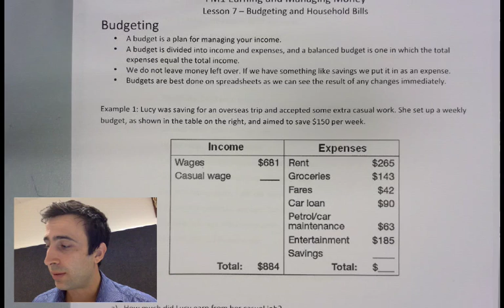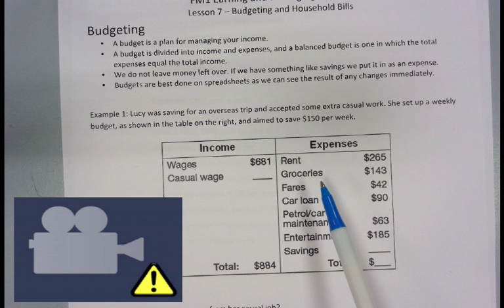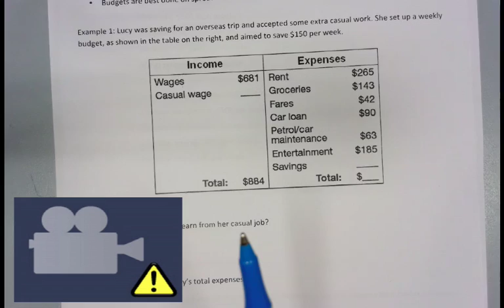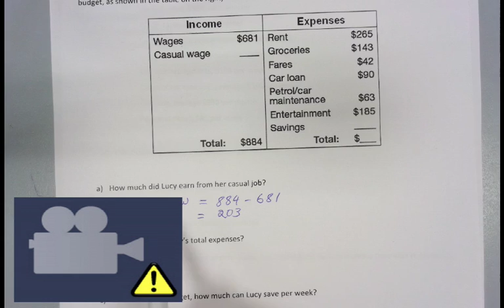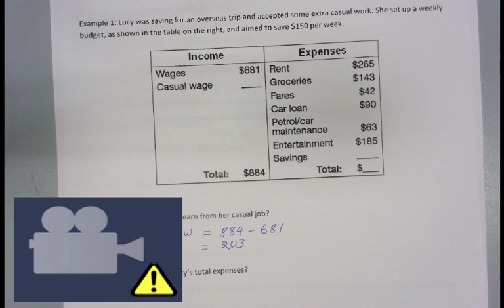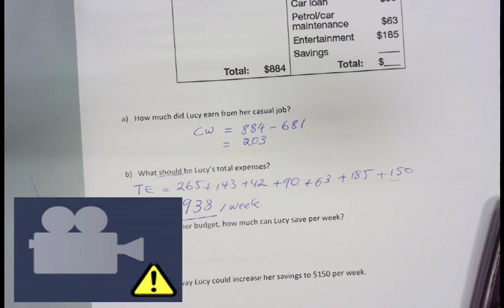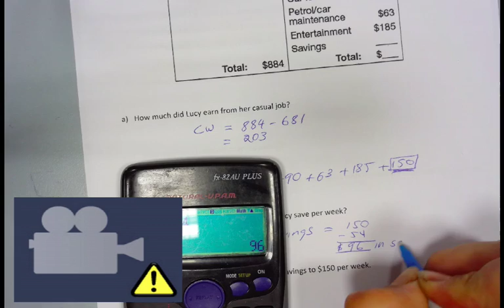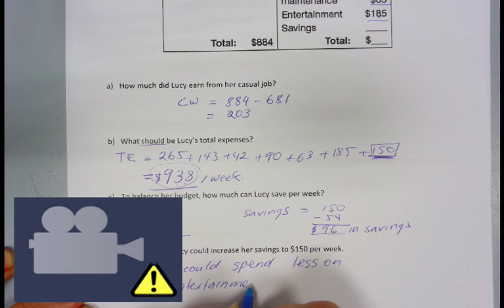Preliminary Mathematics FM1 Budgeting